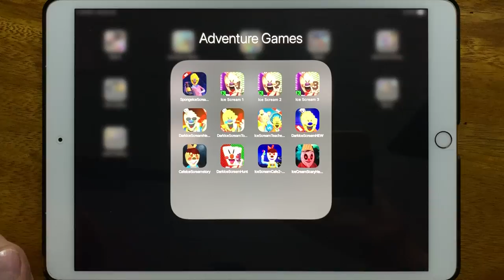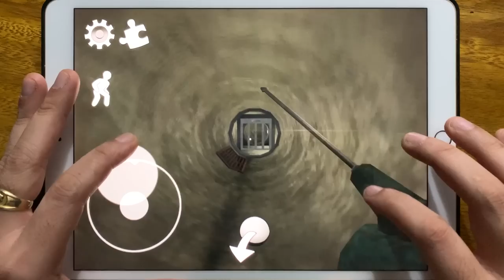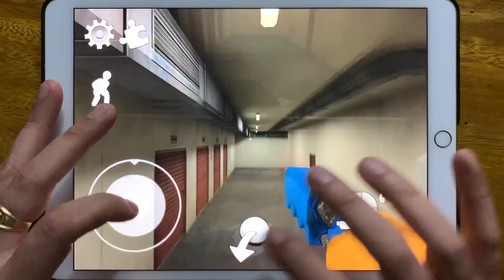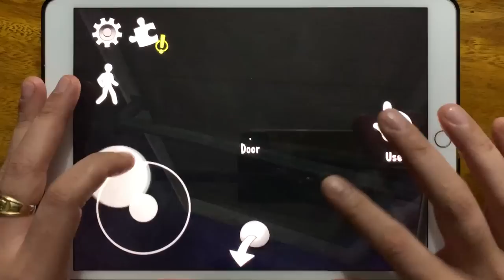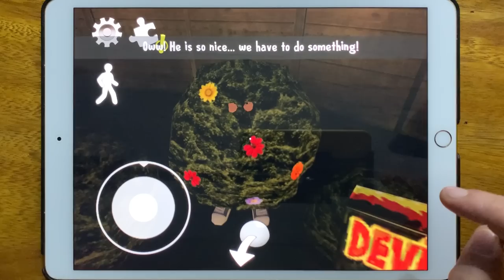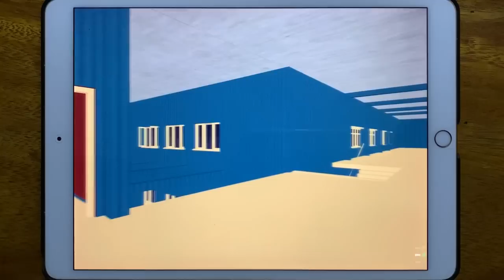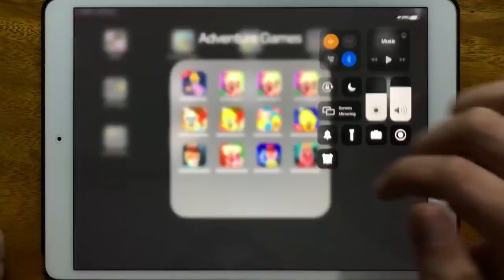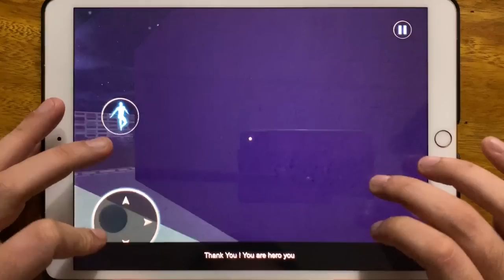Sponge Ice Scream Granny, Ice Scream 1, Ice Scream 2, Ice Scream 3, Dark Ice Scream Neighbor 4...